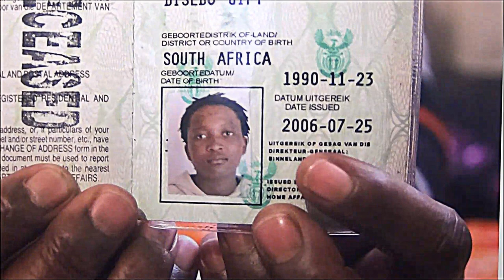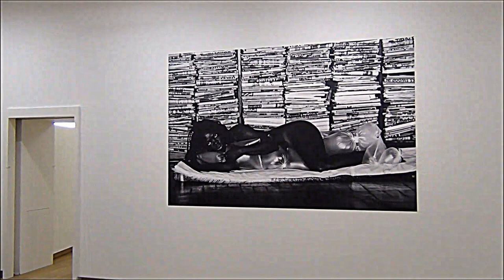Stedelijk Museum Amsterdam Zanele Muholi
The Stedelijk Museum Amsterdam mounts the debut museum solo in the Netherlands of the South African photographer and visual activist Zanele Muholi (1972, Umlazi, Durban). From an ‘insider position’, Muholi photographs the black lesbian and transgender community in South Africa. Starting with her very first work, Only Half the Picture, (2006), her arresting, powerful and sometimes witty images have focused eyes on a community that, while it has been constitutionally protected since 1996, remains at risk of horrendous abuse, discrimination and ‘curative’ rape. Muholi: “We’ve lost so many people to hate crimes… you never know if you’ll see someone again the next day.”The Stedelijk Museum also presents a comprehensive selection of works from two other important series: Faces and Phases, and Brave Beauties.